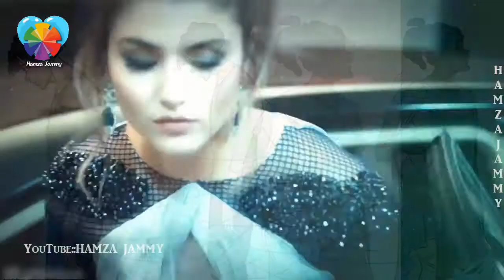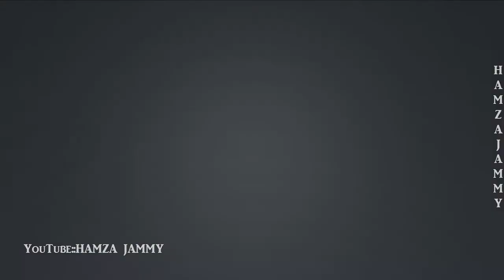Pyar Kyea To Nibhana Hayat And Murat Ft.HamzaJammy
Hamza Jammy

"Music is the Essence Of Life...It Is Like The Fresh Breath In The Air... " With This Beautiful Thought HAMZA JAMMY Has Brought Many Soulful , Lovable Romantic Songs Along With Rhythmic Beats And Heart Touching Lyrics. In The Catalogue Of HAMZA JAMMY, The Listeners Will Always Get Best And Brand New Original Hindi songs. We have Romantic, Love, Sad Romantic, In Our Collection. We Have Melodious Ocean Of Love And Romance In Which You Can Dive. In Today's Stressful Life, When You Hear Our Songs, You Will Experience A Lot Of Peace And Love. The Main Motto Of This Channel To Reach And Win The Heart Of Millions Through Its Good & Hit Music, The Channel Releases All Kind Of Music . So Be With Us For Your Taste Of Music. ~~~ Be Happy & Keep Smiling.